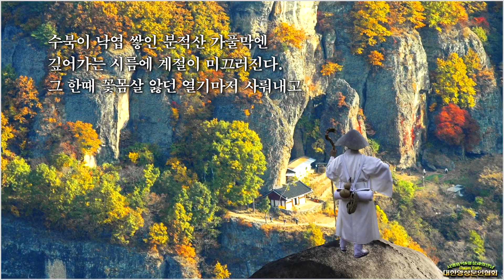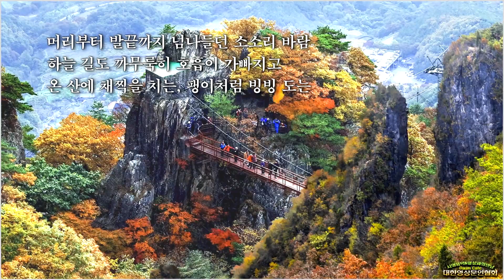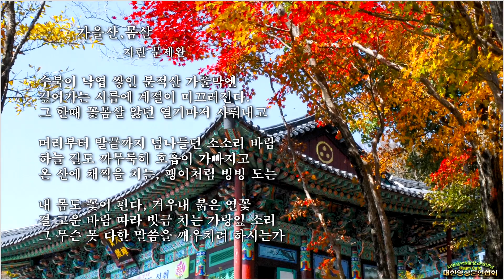가을산,몸살/지린 문제완(영상:개울)